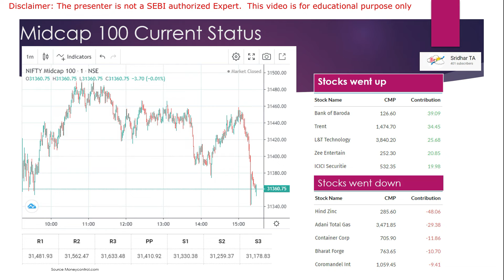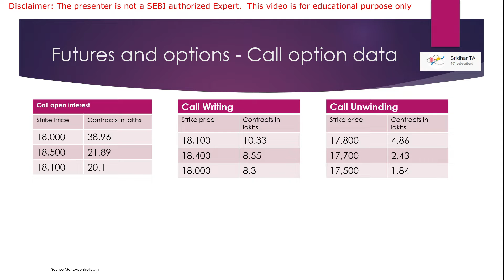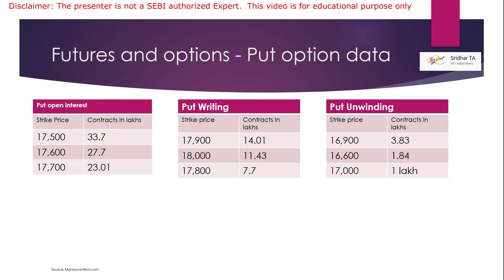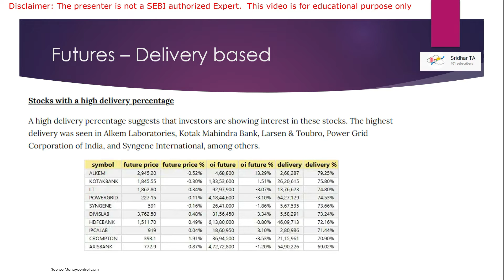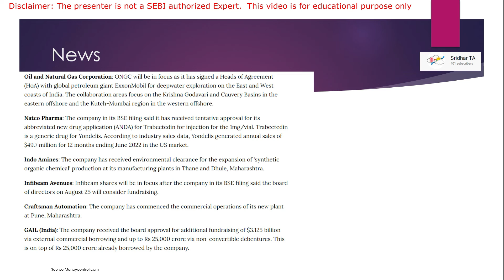Stock Markets opening futures options data global cues today August 18th 2022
Welcome to Stock Market with Sridhar
We will see how the markets fared yesterday.  Also we will see how the global markets performed.  Also we will analyze the futures and options data from the new website [source moneycontrol.com]

Also we will see how the calls and put strikes will be.